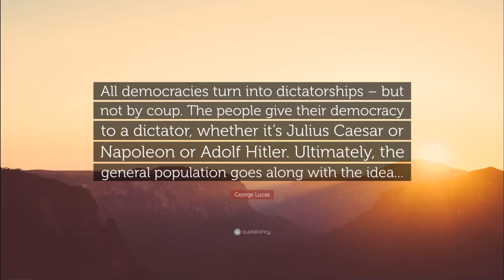The Phantom Menace İnceleme Part 2 / Star Wars İncelemeleri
İyi Seyirler...